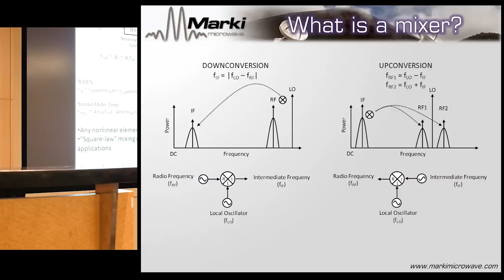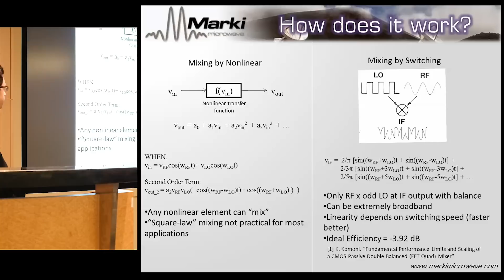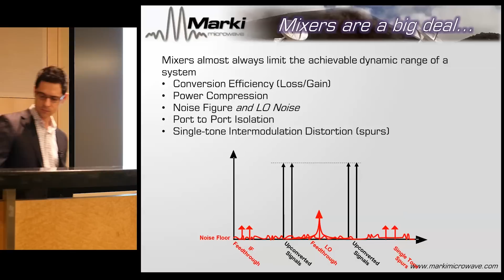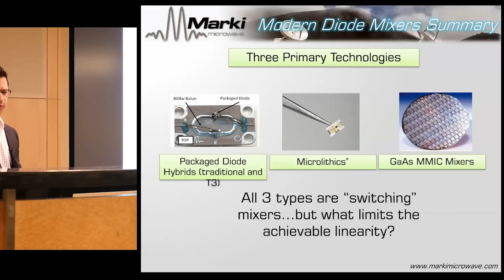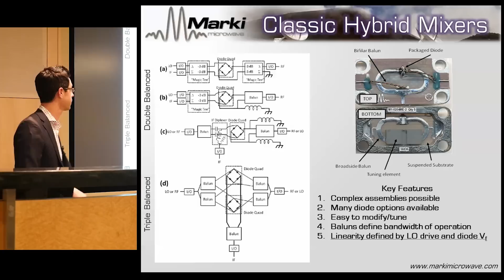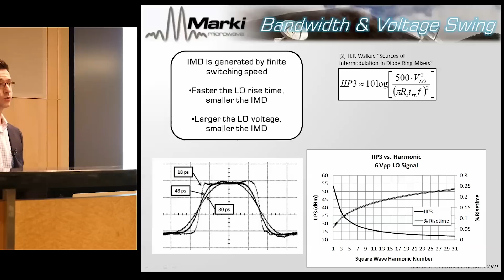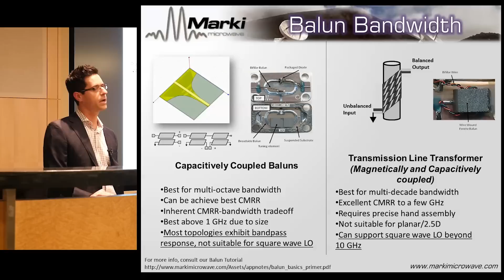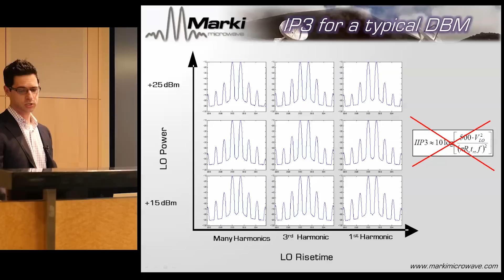What is a Mixer? Modern RF and Microwave Mixers Explained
Christopher Marki explains the operation principles of modern RF and microwave mixers at the Silicon Valley chapter of the IEEE-MTT on January 22, 2015.